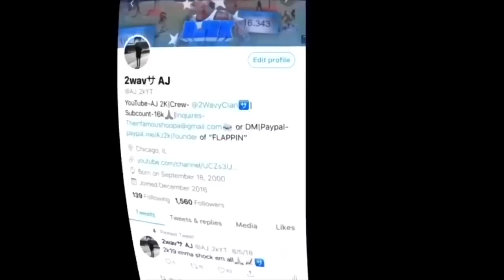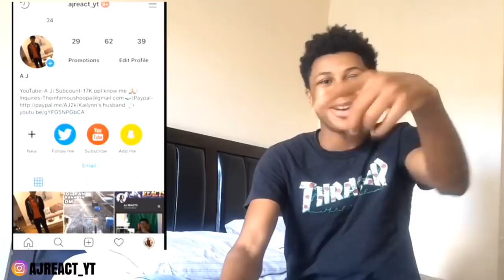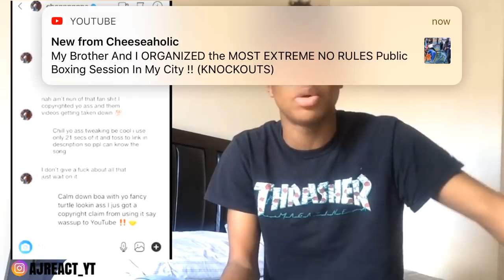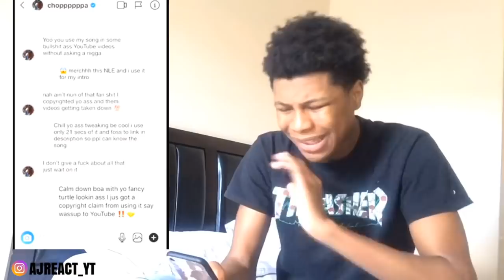NLE CHOPPA COPYRIGHTED MY VIDEO THEN DM ME ON INSTAGRAM... (HE WANTS BEEF)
Everybody welcome to my channel if you like the comment help me reach my next goal and subscribe and give me feedback on my videos by leaving a comment and liking the video🤩💯